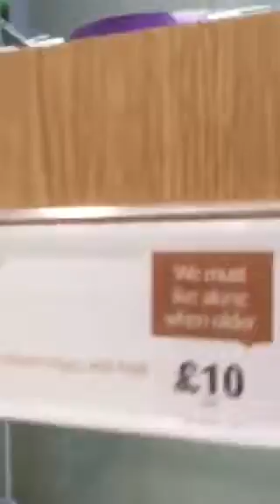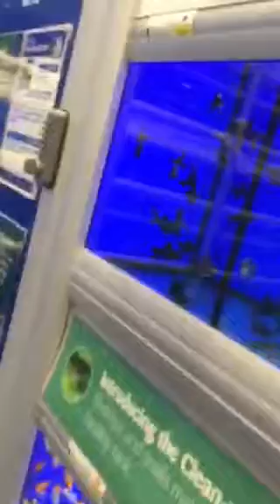Going to pets at home